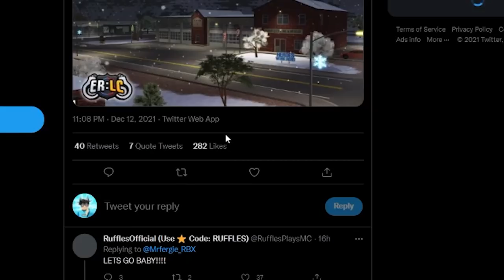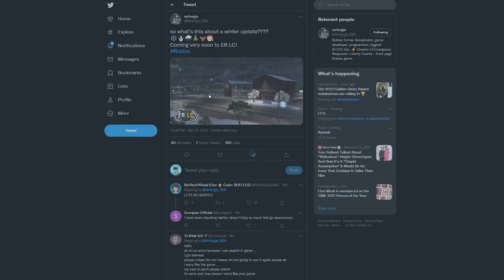*NEW* CHRISTMAS UPDATE AND LIVE EVENTS LEAKED! (Emergency Response Liberty County)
This is a re-upload as the old one had some issues.

Hey guys, today I talk about the new Christmas update leak in ER:LC which would bring with it a new live event in liberty county!